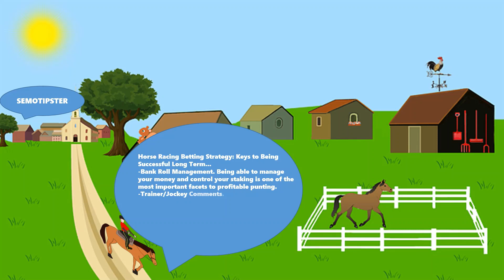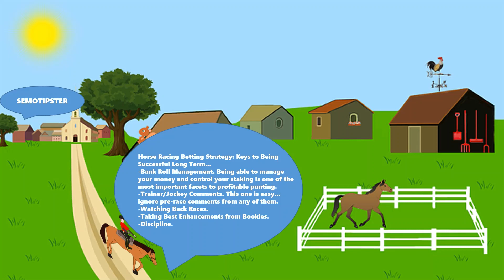Horse Racing Tips Today |15.04.2023|Horse Racing Predictions|Horse Racing Picks|Horse Racing Tips UK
Horse Racing Tips & Horse Racing Predictions:
-Eagle Farm
-Randwick
-Morphettville
-Townsville
-Gold Coast
-Aintree
-Chepstow
-Yarmouth
-Newcastle
-Wolverhampton